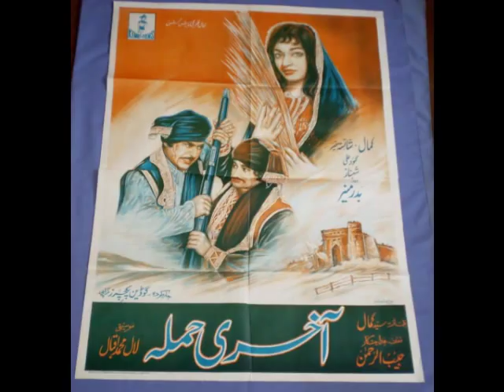Lal Mohammad Iqbal - Dhamaka (1974)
Organdriven, instrumental Lollywood-groover with a great riff (found on hindustanivinyl.com